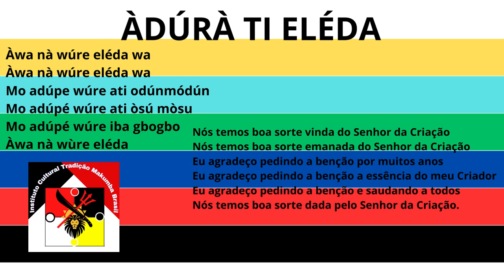ÀDÚRÀ TI ELÉDA